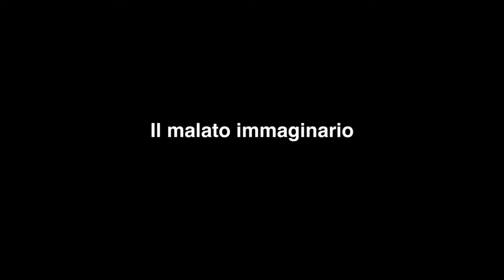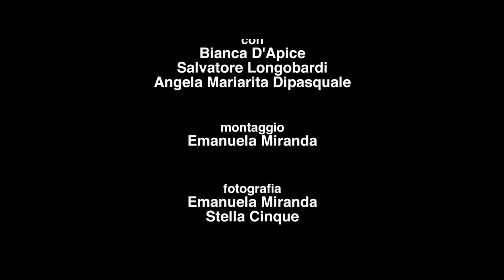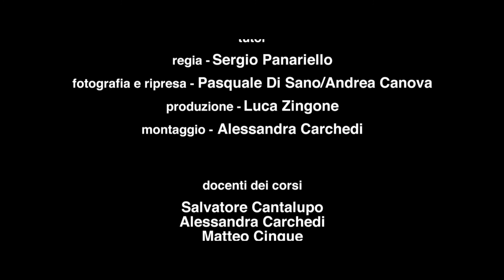CORTI D'AUTORE - Il malato immaginario - tratto da Molière - Regia Claudia Zurlo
Cortometraggio di fine anno 2015/16, realizzato all'interno del progetto Corti d'Autore.
Gli allievi della Scuola di Cinema Méliès hanno ideato, prodotto e finalizzato tutti i cortometraggi, prendendone parte in tutti ruoli dal cast tecnico a quello artistico, sotto la sola supervisione di tutor professionisti del settore.
Il progetto intero è composto da sette corti, ognuno tratto da un opera teatrale di un autore celebre, lasciandone invariati i dialoghi ma reinventando tempo, luoghi e personaggi.